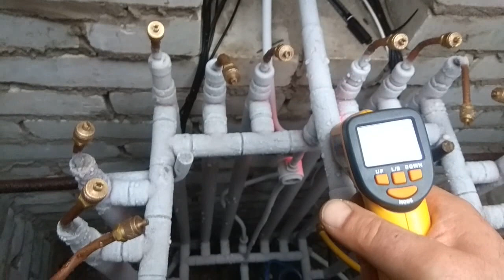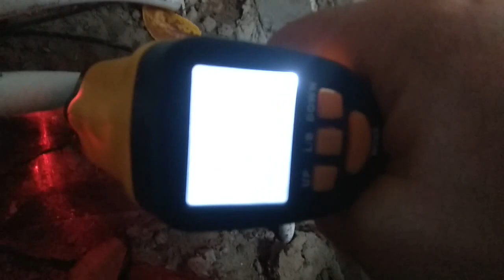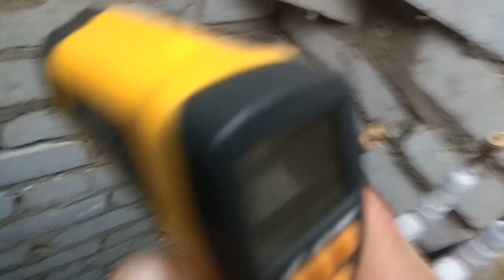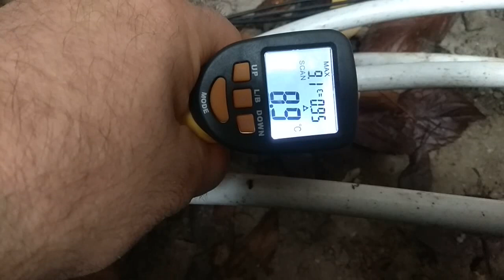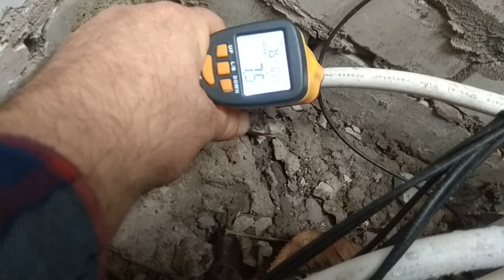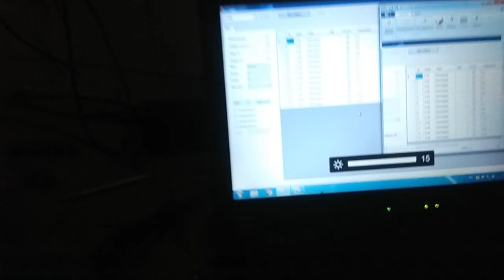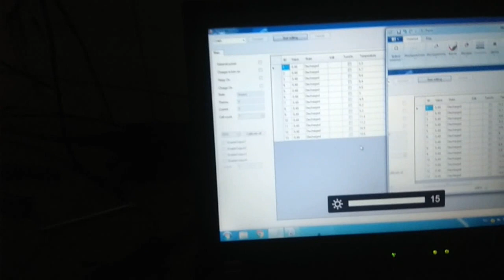Тепловой насос своими руками #7. Геозонды. Пусконаладочные работы.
Новое видео реалити-шоу "Геотермальный тепловой насос своими руками". Как я запускал и боролся с проблемами при вводе в эксплуатацию геотермальных зондов (грунтовый теплообменник). Всплыл силикон и закупорил трубки. Была потеря герметичности некоторых зондов.

БЫСТРАЯ НАВИГАЦИЯ
0:00 Старинная народная мудрость
0:06 Вступление
1:28 Смотрим какие тепловые трубки лучше работают
2:02 Заправка системы изобутаном
2:31 Черти 👿 и пропан-бутан
3:06 Итог по термосифонам
8:59 Как работает компрессор теплового насоса
9:57 Итог по компрессору
11:36 Прошло 20 ч. что же дальше?
13:06 Обмороженные тепловые трубки
13:30 Всплывший силикон все испортил
15:37 Нашел причину неполадок
18:52 Меряем температуру на выходе испарителя
20:03 Наблюдения и выводы

Заправляю систему изобутаном и оказалось, что черти продают в баллонах не изобутан, а какой-то пропан-бутан ***😠***.

В целом, термосифоны работают, но из-за разгерметизации, часть из них работает менее эффективно и для заданной мощности теплового насоса этого явно не достаточно.

Подвожу итог по компрессору: терморегулирующий вентиль (ТРВ) обязателен, уровень заполнения испарителя фреоном также критично важен. Смотровое окно на выходе из испарителя лишним тоже не будет.

Причиной плохого теплообмена оказался всплывший силикон который перекрыл трубку.

Идея такого геотермального теплового насоса очень привлекательная, но т.к она не очень хорошо переносит изменения конфигурации такие как уровень наклона, наличие изгибов, диаметр трубки, прибыльный бизнес на ней будет вряд ли будет легко организовать.

Будем думать как с этим побороться. Увидимся в следующем видео!